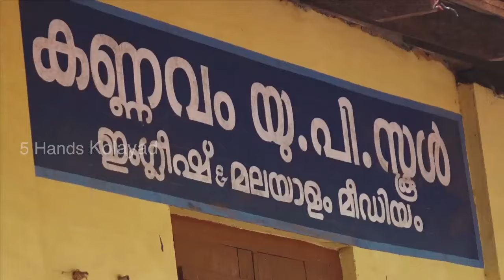Kannavam voly 2017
Save Volly Fest 2017.